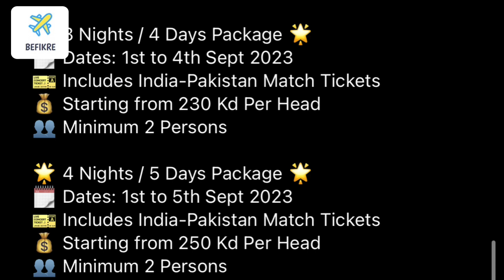HOW AND WHERE TO BOOK ASIA CUP TICKETS| SPECIAL TOUR PACKAGE WITH MATCH TICKET, HOTEL AND FLIGHT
Experience the Thrills of Asia Cup in Sri Lanka! 🇱🇰🏆
Join us for an unforgettable cricket adventure with our exclusive packages:

🌟 3 Nights / 4 Days Package 🌟
🗓️ Dates: 1st to 4th Sept 2023
🎫 Includes India-Pakistan Match Tickets
💰 Starting from 230 Kd Per Head
👥 Minimum 2 Persons

🌟 4 Nights / 5 Days Package 🌟
🗓️ Dates: 1st to 5th Sept 2023
💰 Starting from 250 Kd Per Head
👥 Minimum 2 Persons

🌆 Inclusions for 3 nights 4 days:

✈️ International Flights
🏨 3 Nights Hotel Stay in Kandy with Breakfast 🍳
🏟️ India Pakistan Match Tickets at Grand Stand 🏏
🚗 All Transfers in Private Vehicle 🚙
🌄 1 Day Tour in Kandy 🏞️

🌆 Inclusions for 4 nights 5 days:

✈️ International Flights
🏨 1 Night Stay in Negombo
🌊 1 Day Tour in Negombo 🏖️

Join us for an extended cricket adventure and explore the beauty of Sri Lanka! 🌴🏏
Book now and secure your spot. 📲🔒